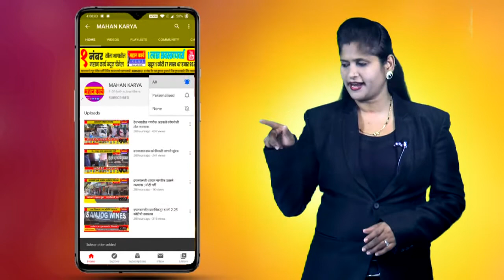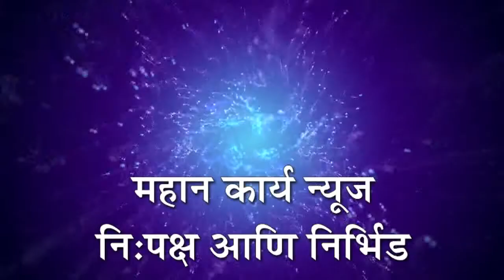महाराष्ट्र राज्य मराठी पत्रकार संघाच्या पश्चिम महाराष्ट्राच्या कार्याध्यक्ष पदी बाजीराव फराकटे